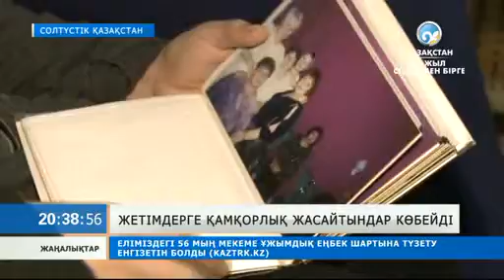Бала асырап алушылар көбейіп келеді